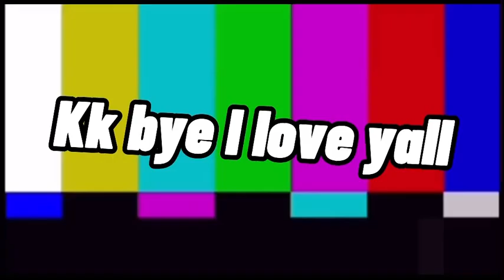Inanimate Insanity Crack 2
𝐒𝐞𝐞𝐦𝐬 𝐘’𝐚𝐥𝐥 𝐋𝐢𝐤𝐞𝐝 𝐏𝐚𝐫𝐭 𝐎𝐧𝐞 𝐒𝐨 𝐇𝐞𝐫𝐞 𝐖𝐞 𝐀𝐫𝐞

𝐇𝐞𝐫𝐞 𝐚𝐫𝐞 𝐬𝐨𝐦𝐞 𝐮𝐩𝐝𝐚𝐭𝐞𝐬
-𝐋𝐢𝐠𝐡𝐭𝐛𝐫𝐮𝐬𝐡 𝐌𝐚𝐧𝐠𝐚 𝐄𝐩𝐢𝐬𝐨𝐝𝐞 𝟐 𝐈𝐧 𝐏𝐫𝐨𝐝𝐮𝐜𝐭𝐢𝐨𝐧
-𝐁𝐚𝐬𝐢𝐜𝐥𝐲 𝐈𝐧𝐚𝐧𝐢𝐦𝐚𝐭𝐞 𝐈𝐧𝐬𝐚𝐧𝐢𝐭𝐲 𝟐 𝐈𝐧 𝐚 𝐍𝐮𝐭𝐬𝐡𝐞𝐥𝐥 𝐈𝐧 𝐏𝐫𝐨𝐝𝐮𝐜𝐭𝐢𝐨𝐧